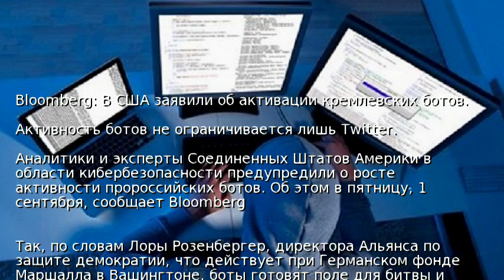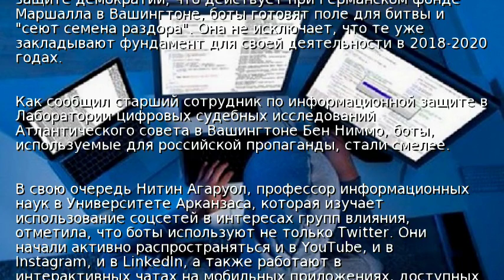Bloomberg: В США заявили об активации кремлевских ботов